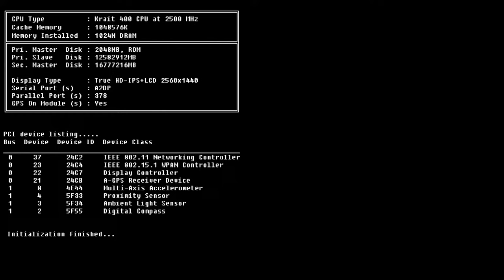Vidya Stream - GTA San Andreas, Busta (Part 1)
Rogue gets lost in a crime-ridden metropolis, wearing only his socks and a gun belt.

-- -- LINKS -- --